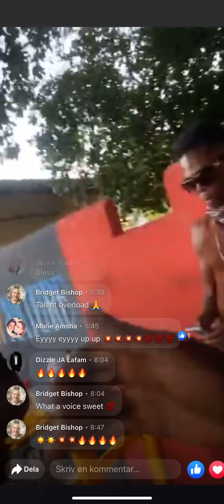Short Ghad, Cosmic Elite, Cavi Cuppinz and Equipe Performing live At Rockfort Jamaica